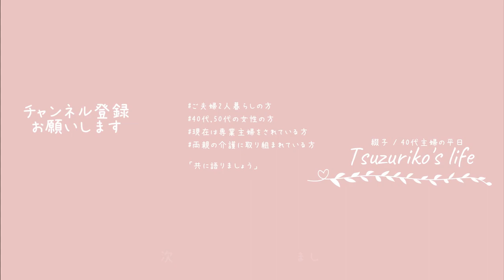【主婦Vlog】みんな同じ❕❔幾つ共感が持てた？40代子なし専業主婦の平凡な平日の日常生活｜家事｜掃除｜料理｜主婦ルーティン｜主婦の1日｜子なし｜専業主婦｜40代｜50代｜アラフォー｜アラフィフ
□■＃ 184　家事とはそう言う物👗
主婦あるあるとでも言いましょうか、日々の生活における些細な出来事を
普段の家事をしながらお送りした動画になります

気取っていたって実際は大したことのない生活を送り、
みんなが誰でも思い、共感をし得る様な暮らしを送っているものなのです

やっては終え、始めては片付け・・・
永遠と続く毎日の家事、そしてそれは永遠と続く・・・何処までも

□■CHAPTER
00:00 オープニング
00:21 和室をお掃除してみた
03:41 扇風機のリモコンについて
06:25 スマートにした、ハイドロカルチャーのお手入れ
10:28 そろそろお別れ？クワズイモの葉
12:04 エンディング

□■ITEM
・SKJ/リビング扇風機/立体首振り機能/ホワイト